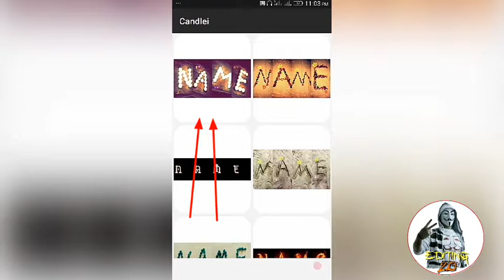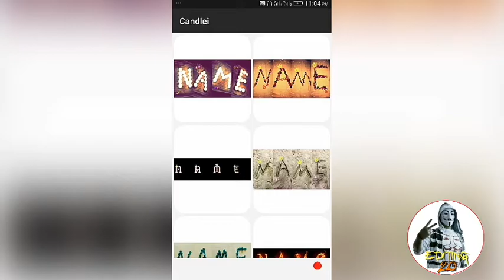Designer Name Making App How to make Designer name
√pʟz [ʟıҡє,ċommєňţ & sһѧяє].